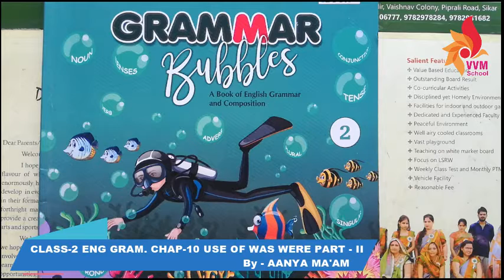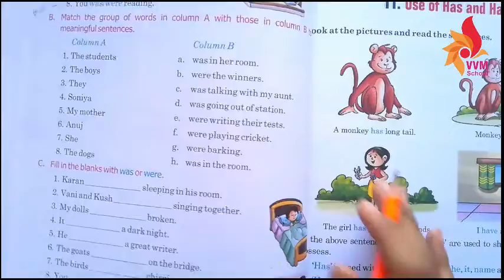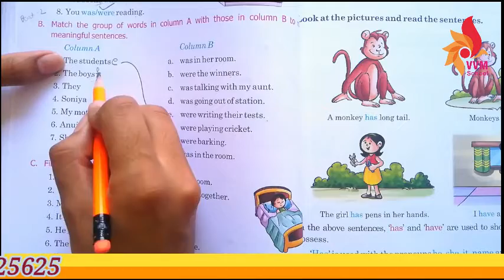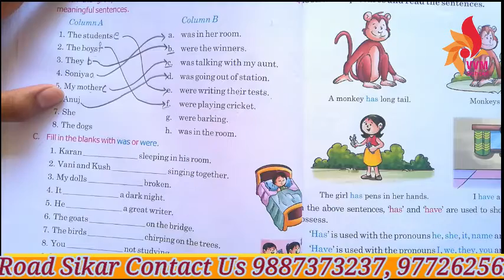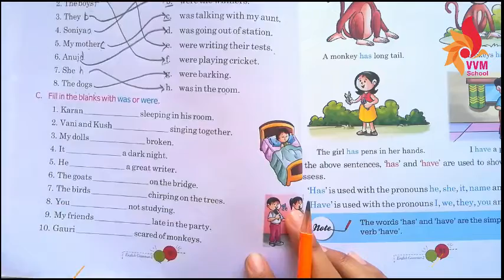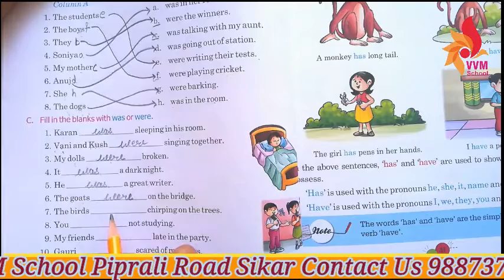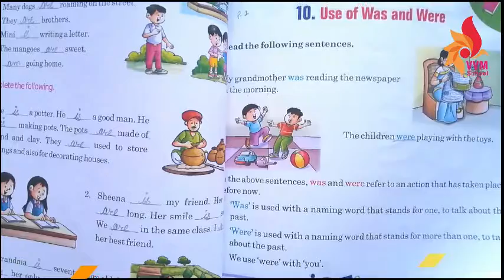CLASS-2 ENG GRAM. CHAP-10 USE OF WAS, WERE PART - II